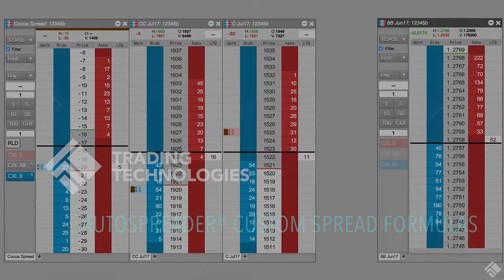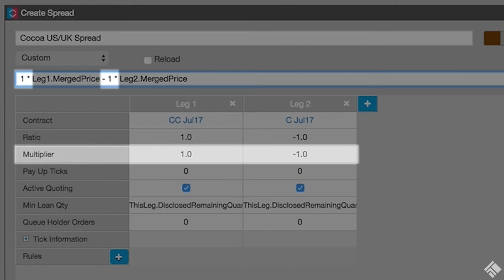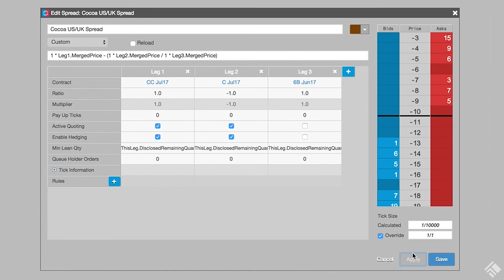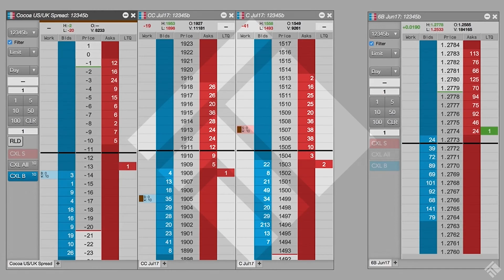Autospreader® Custom Spread Formulas on the TT® Futures Trading Platform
TT's Autospreader gives you the flexibility to define synthetic spreads using custom formulas. You can also incorporate the real-time price of an instrument into your spread without quoting the instrument or using it to hedge. In this video, we will create a synthetic Cocoa spread using two instruments traded in different currencies and use a custom formula to convert them to the same currency.

Trade futures, options, fixed income, FX, cryptocurrencies and more with the TT trading platform.